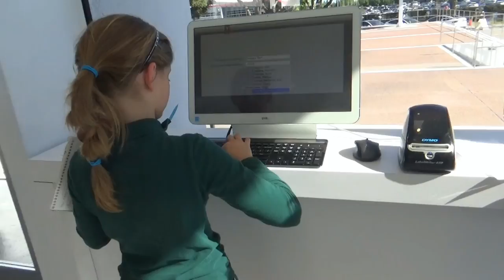США 4713: Экскурсия на завод компании Тесла - гудит как улей родной завод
Экскурсия на завод компании Тесла - гудит как улей родной завод
Ссылки на канале SiliconValleyVoice /школа Михаил Портнов: